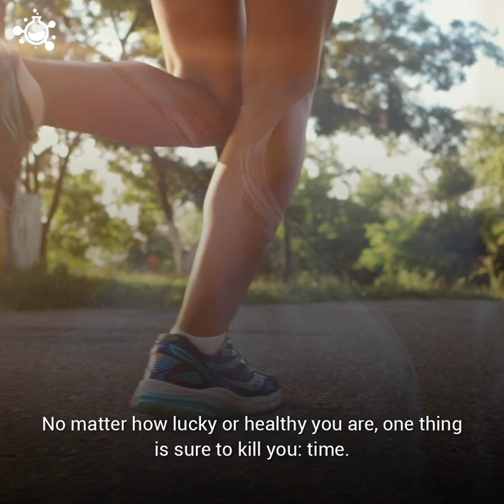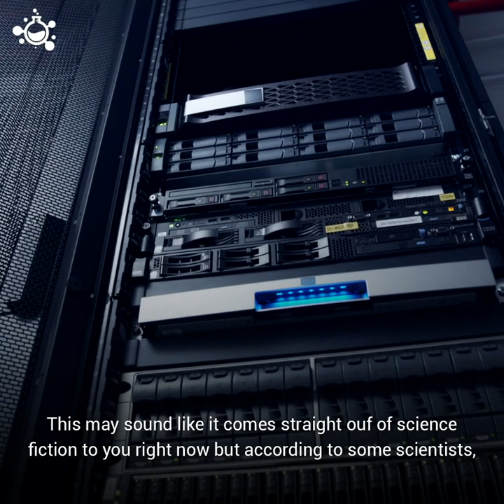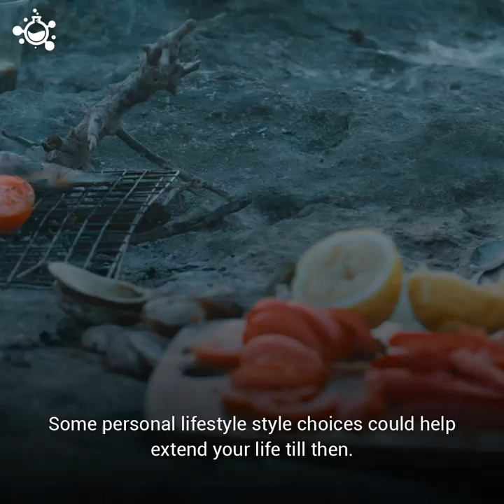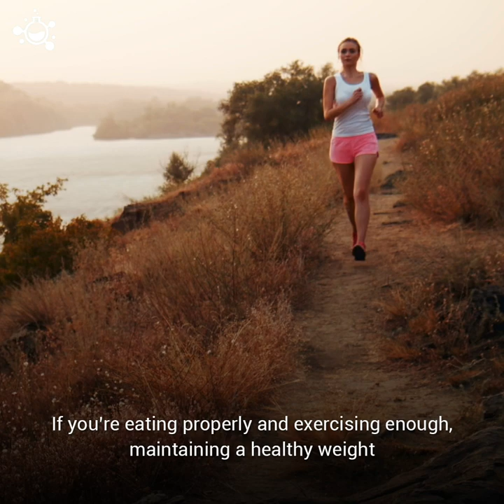Can humans live forever?